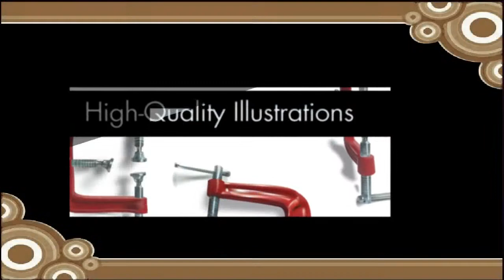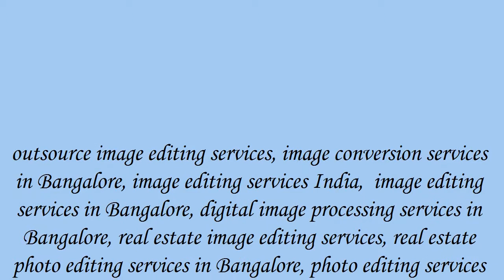Outsource image editing services, image conversion services in Bangalore.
Image Solutions India focuses on outsource image editing services, image conversion services in Bangalore, image editing services India, image editing services in Bangalore.